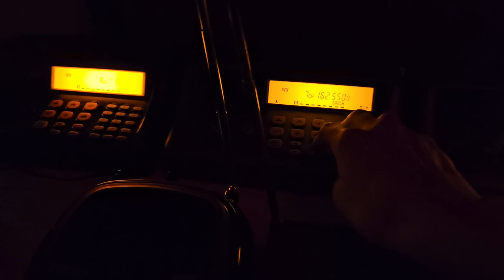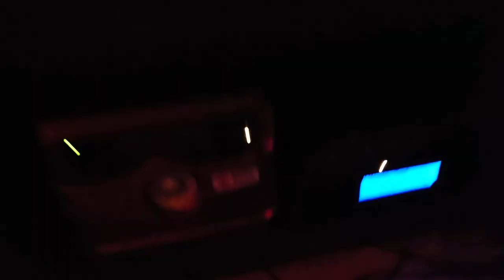Weeklys weeklys choir - 6:00PM weather radio RWT 11/8/2023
The beautiful call of ruskin the 6:00PM weather radio RWT